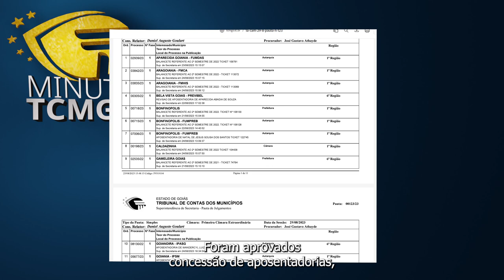Minuto TCMGO - Primeira Câmara (29/08/23)